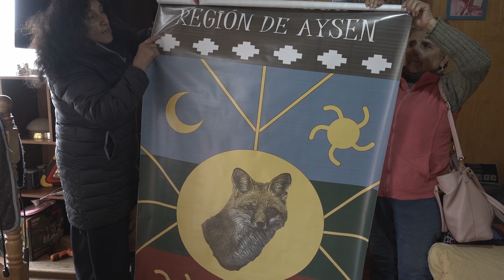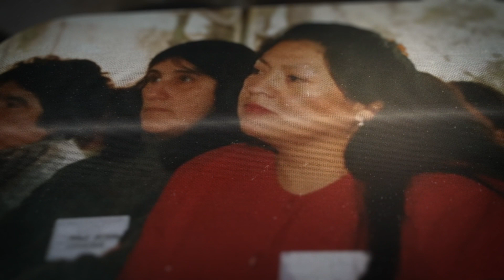Pu lof ñi zungun, Capitulo 2 Comunidad mapuche Antiñirre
Pu lof ñi zungun es un registro documental, donde küla lof (tres comunidades familiares) mapuche de las zonas rurales de la comuna de Coyhaique en  Aysén, nos cuentan su experiencia de existir y resistir en este territorio. Con el apoyo de la Ilustre Municipalidad de Coyhaique, Fondo de iniciativas culturales 2023